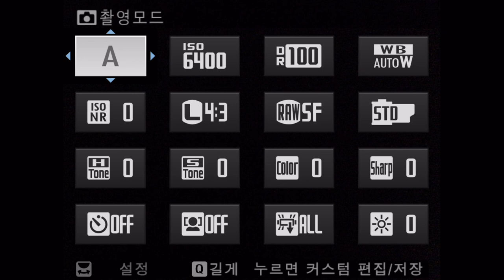GFX 50S II Q Menu